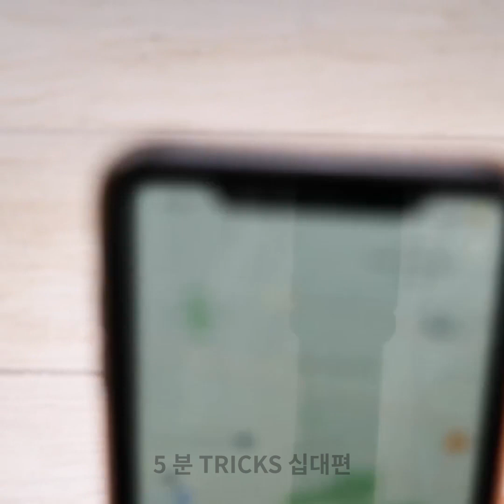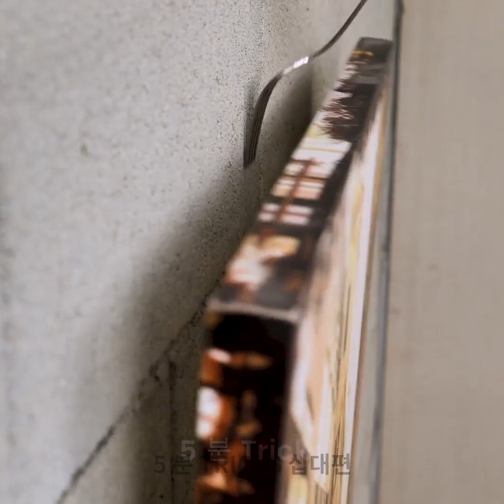응급 상황에 빠르고 효과적으로 대처하는 간단한 방법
타임스탬프:
00:00 여러분의 사생활과 안전을 보호 해 주는 일상 생활 팁
03:27 화장지 대체 용품
04:32 코골이 피하는 방법
05:09 청바지로 만든 가방
09:32 생존 팁